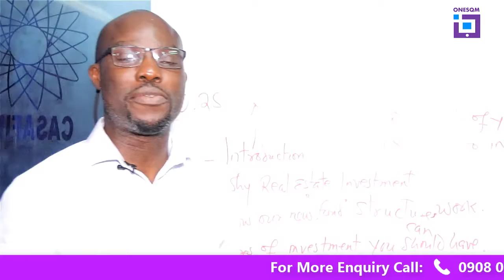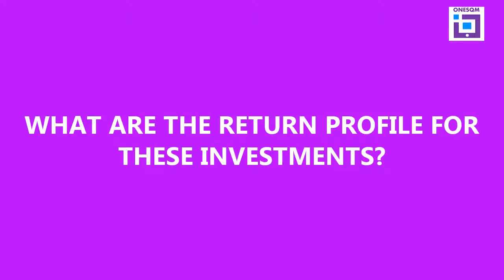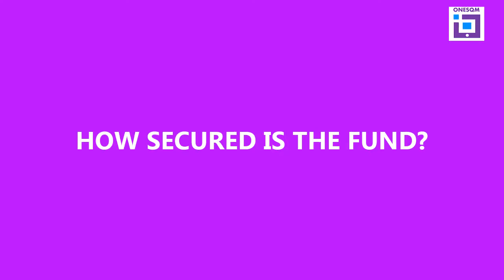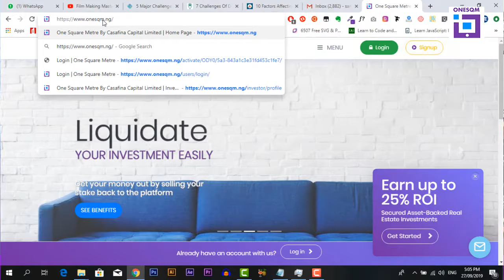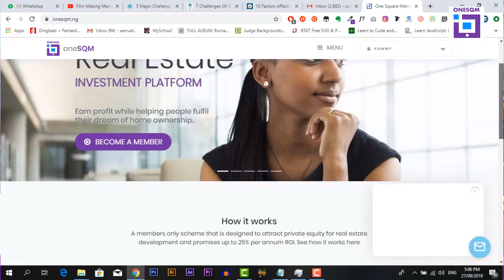Our New Fund Structure | How it Works | What You Need To Know About The New OneSQM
Happily, we launched the RENT TO OWN SCHEME, the cheapest private mortgage scheme in Nigeria for subscribers across funded projects. Hardworking middle income Nigerians can now live few minutes from where they work and the places they love to go.  This mortgage scheme ensures investor repayment.

We are happy to announce a significant restructuring of our offering on the platform.

You can now invest with as low as one hundred thousand (100,000) Naira and liquidate after one year maximum holding period! This change is in response to your numerous suggestions and engagement.

Finally, our scheme is now fund based rather than project based to diversify risk, ensure more flexibility and prepare us toward being the first online REITS in Nigeria.